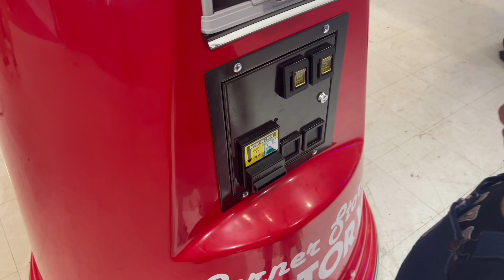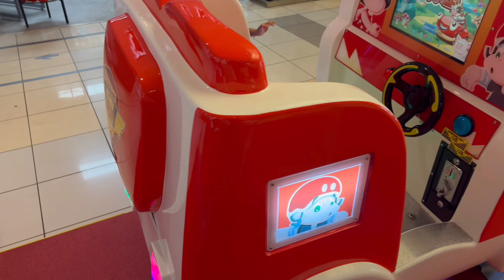BIG GIANT GUM BALL MACHINE FOR KIDS | CANDY SHOP FOR KIDS | EVETTE'S ADVENTURES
Hello guys welcome to Evette's Adventures
Evette had so much fun shopping and looking at all the different candy at the Candy Shop! Evette was also amazed to see the giant gum ball machine.